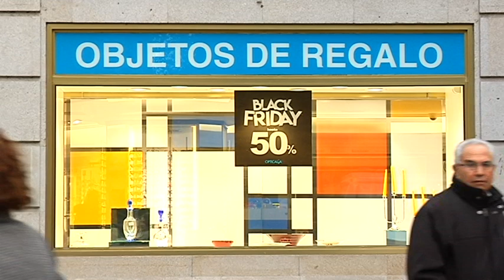Gasto medio en Navidad